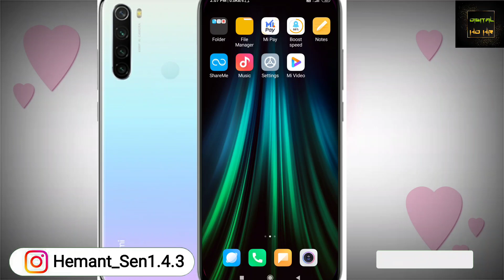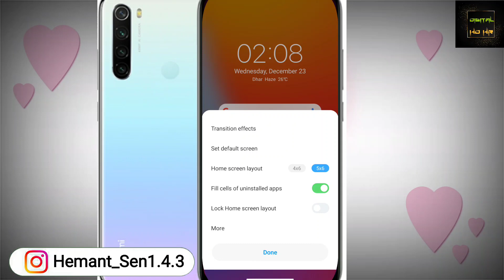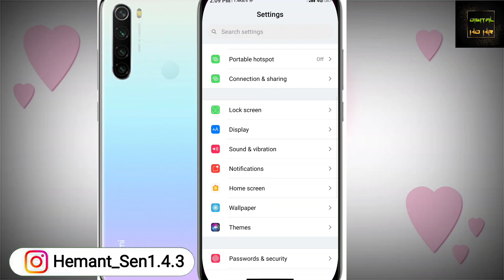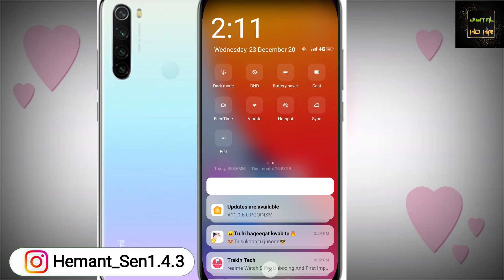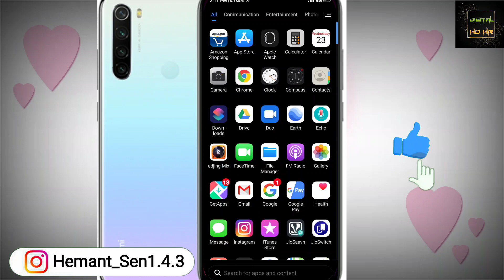Redmi note 8 new Apple theme 🔥🔥| how to make professional /vip mobile on redmi note 8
Redmi note 8 new Apple theme | how to make professional mobile on redmi note 8
redmi note 8 mobile ko iPhone kaise banaye
redmi note 8 Apple theme set kaise karen